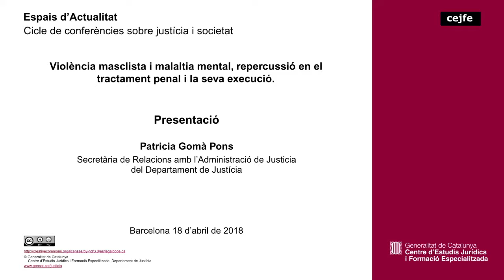Violència masclista i malaltia mental, repercussió en el tractament penal i la seva execució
Presentació - Patricia Goma Pons
Secretària de Relacions amb l’Administració de Justícia del Departament de Justícia